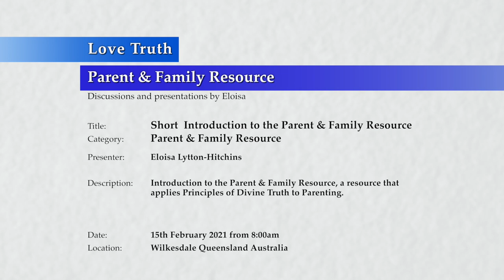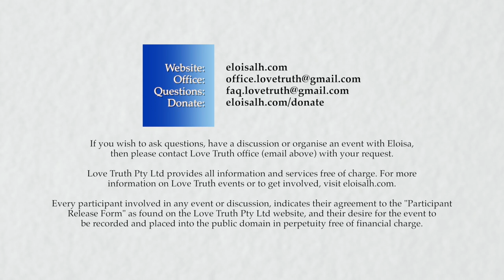20210215-0800 Parent & Family Resource Short Introduction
Theme: The Parent & Family Resource, Short Introduction

Location & Time: Wilkesdale, Queensland, Australia on the 15 February 2021 at 8am.

Description: A short introduction to the Parent and Family Resource, a resource that applies Principle of Divine Truth to Parenting.

Topics include: Introductory comments about the parenting resource; the parenting resource applies Principles of Divine Truth to parent and family dynamics; there are many benefits and positive results when Principles of Divine Truth are sincerely applied to one's life; principles can be applied to every situation and relationship; principles are universal, not situation specific.

Links:
Love Truth website & blog url: lovetruth0.wordpress.com